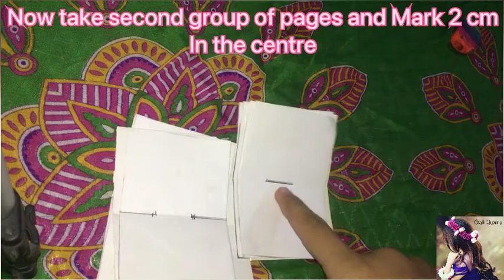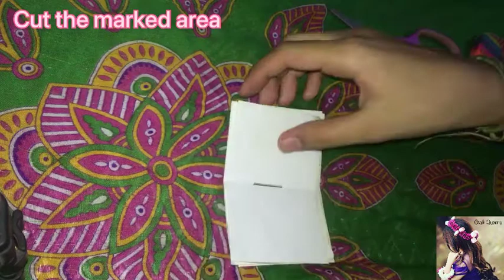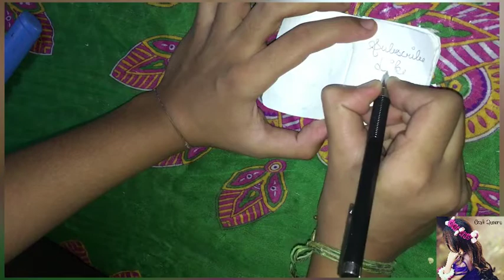Mini notebook with paper no glue, no tape with Craft Queens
don’t had seen earlier videos than see them all

Thanks 😊